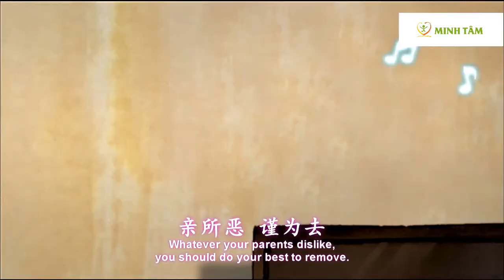Phim Hoạt Hình Giáo Dục Nhân Cách - Phép Tắc Người Con Tập 11/60